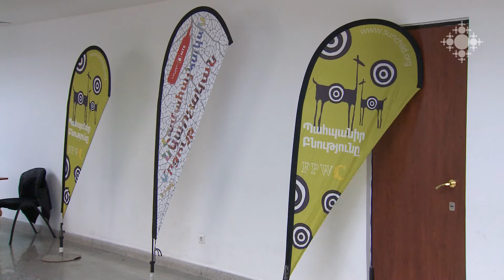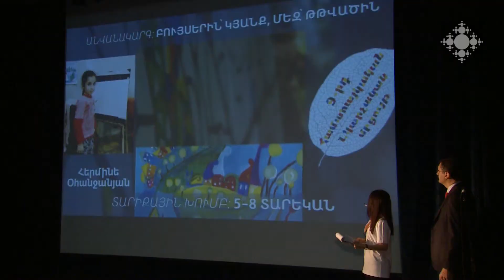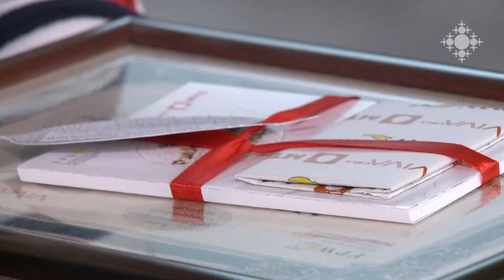Ամփոփվեց բնապահպանական նկարչական 9-րդ մրցույթը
Ամփոփվել են «Վայրի բնության և մշակութային արժեքների պահպանման հիմնադրամի» նախաձեռնությամբանցկացված նկարչական մրցույթի արդյունքները:

9th Environmental Painting Contest was finalized
The results of Painting Contest organized by the initiative of Foundation for the Preservation of Wildlife and Cultural Assets were finalized.